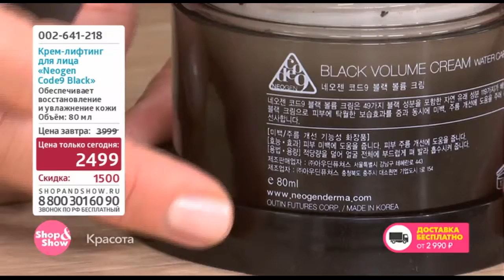Крем Лифтинг Neogen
Обзор на товар Крем Лифтинг Neogen